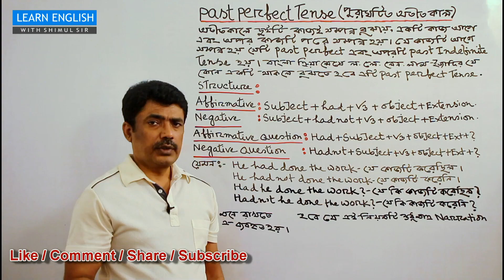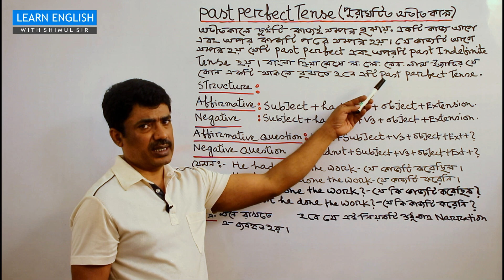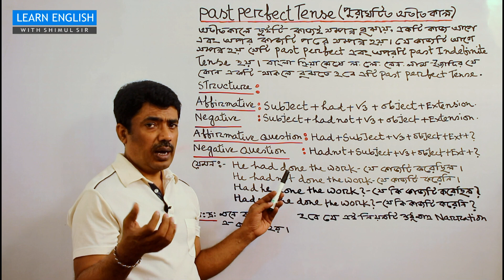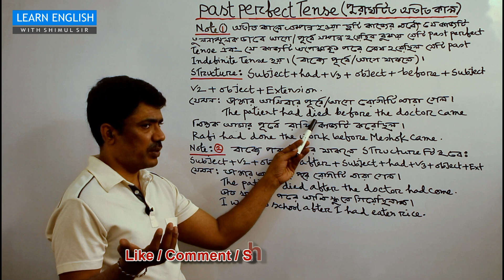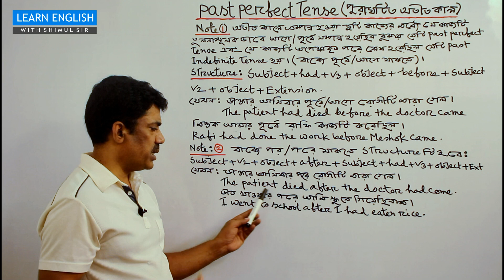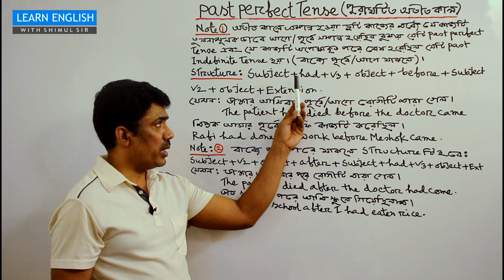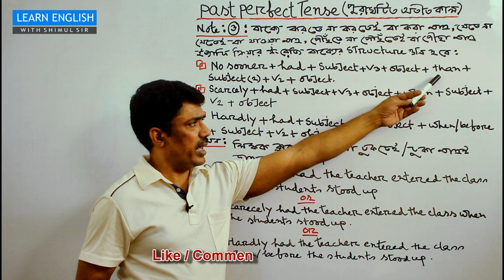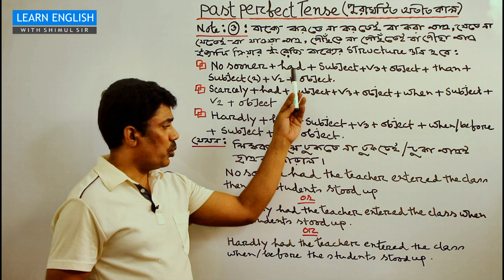Past perfect Tense Basic English Grammar in Bengali|Had + Past participle with example, structures.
Past perfect Tense Basic English Grammar in Bengali|Had + Past participle with example and structure
Past perfect Tense Basic English Grammar in Bengali|Had + Past participle with example, structure
In my today’s video I am going to talk about Past perfect Tense Basic English Grammar in Bengali| Had+ Past participle with example and structure. you are going to learn all tenses one after another. Tense plays a vital role in making sentence . in order to learn English properly , you have to have good command on Tenses. So, let’s begin.
On my channel Learn English with Shimul sir, I am going to teach you English Pronunciation, Grammar, Listening,  Speaking, Reading , Writing and Vocabulary.  if you want to be proficient in English , you need to learn the basic part of English grammar which has been shown on my today’s video.
Many students can not identify between Past indefinite Tense and Pas perfect Tense properly. by the help of today’s , you will be able to making sentences both in Speaking and Writing English.
at this turn I am going to show you the structures of Past perfect Tense with a lot of examples Bengali to English.
The structure of Affirmative Sentence of Past perfect Tense is :
Subject + had + V3 ( past participle) + object + extension.
Example:
I had done the work.
He had helped me
You had solved the problem.
We had gone America five years ago.
They had completed the task attentively.
 The structure of the negative sentence of Past perfect Tense is :
Subject + had not + V3 ( past participle) + object + extension.
Example:
I had not done the work.
He had not helped her.
We had not completed the work.
You had not gone to London .
The structure of the Affirmative question of Past perfect Tense is:
Had + Subject + V3 + object + extension+ ?
Had you done the work?
Had he completed the task?
Had they helped them ?
The structure of the Negative Question of Past perfect Tense is :
Hadn’t + subject + V3 + object + extension+ ?
Example:
Hadn’t you done the work?
Hadn’t  he completed the task?
Hadn’t they informed you in that regard?
N:B- The above mentioned rules are specially used in Narration.
Use of Before and After in the Past Perfect Tense.
Subject + had + v3+ object + extension+ before + Subject + v2.
Example:
The patient had died before the doctor came.
He had come here before you came.
Subject + v2+ object + extension + after + subject + had + v3 + object + extension.
Example :
The patient died after the doctor had come.
He came after you had come here.
ব্রিটিশ উচ্চারণে সপ্তাহের বারের নাম গুলো শিখুন:Days of the week (British Pronunciation
Thanks for